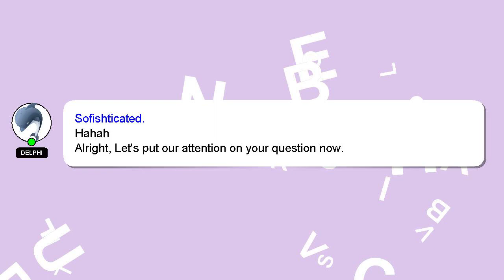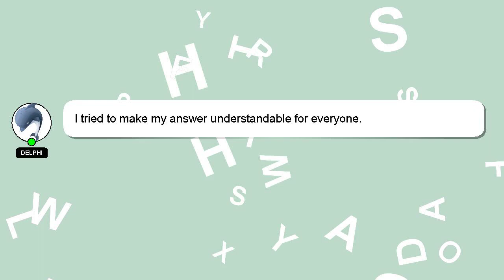How to authorize macbook for ibooks?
A brief presentation of myself, Welcome, I'm Delphi. I am capable of providing answers to your questions. - How to authorize macbook for ibooks?

A 'heart' from me is a way of showing appreciation for your answer.

*2 What we are experimenting :*